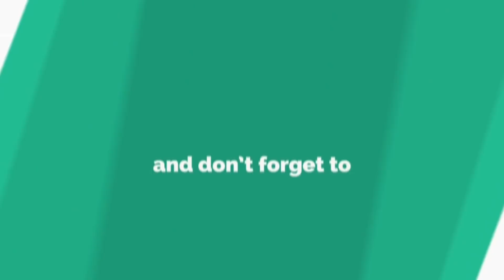Resep Sapi Lada Hitam || Beef Black Pepper Recipe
BAHAN BUMBU BOTOL YANG HARUS DI MILIKI UNTUK ANEKA MASAKAN CHINESE & MASAKAN UMUM. BISA DI DAPATKAN HANYA DI SATU TOKO, DI DAPUR " Chef Supri "

BELANJA KEBUTUHAN DAPUR PERCAYAKAN PADA KAMI,KARENA KAMI LEBIH TAU BERDASARKAN PENGALAMAN ( bila barang yang di perlukan tidak ada bisa chat admin kami agar bisa kami carikan )

1. SAUS TIRAM PANDA : UNTUK ANEKA OLAHAN SAYUR, BAKMI GORENG,BIHUN GORENG,KWITIAW GORENG,MARINASI AYAM & SAUS

2. KECAP HITAM/MUSHROOM SAUCE/KECAP JAMUR :  UNTUK PEMBUATAN SAUS TIRAM, INGGRIS, SAUS TERIYAKI DLL

3. KECAP RAJARASA : UNTUK MASAK NASGOR, BIHUN, KWITIAW & BAKMI GORENG/KUAH

4. KECAP IKAN : UNTUK SEMUA MASAKAN SUP, CAH & GORENG

5. MINYAK WIJEN :  UNTUK SEMUA MASAKAN, SUP ,CAH & GORENG

6. CHICKEN POWDER (kaldu bubuk rasa ayam) : UNTUK SEMUA MASAKAN

7. ARAK MASAK : UNTUK ANEKA CAH & SUP

8. PAYA : UNTUK PENGEMPUK DAGING

CARI LADA HITAM BIJI YANG SAYA PAKAI

Thanks atas kunjungannya.
Salam kenal dari saya semoga    selalu dalam lindungan Nya & sukses selalu 🙏

RESEP SAPI LADA HITAM
SAPI LADA HITAM
CARA MEMBUAT SAPI LADA HITAM
BEEF BLACK PEPPER RECIPE
BEEF BLACK PEPPER

resep sapi lada hitam#sapi lada hitam#beef black pepper#beef black pepper recipe